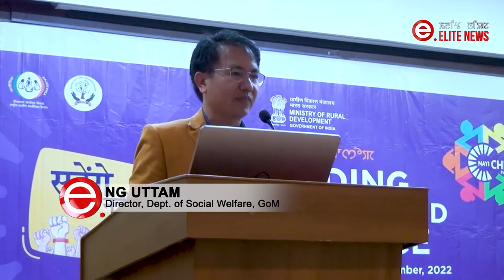Violence haibasi karaifaoba koubage khangdoktuna esagi fangfam thokpa hak thidoksi:Ng.Uttam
Violence haibasi karaifaoba koubage khangdoktuna esagi fangfam thokpa hak thidoksi, lotsinduna leithokloisi:Ng.Uttam
Director,Dept.of social welfare,GoM